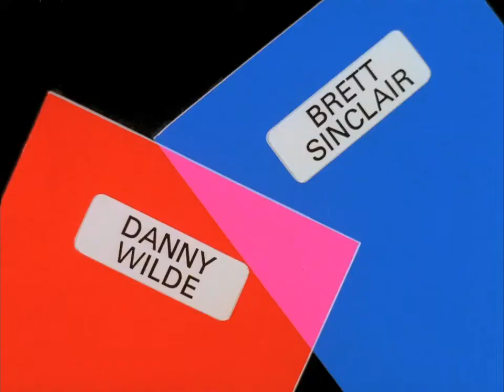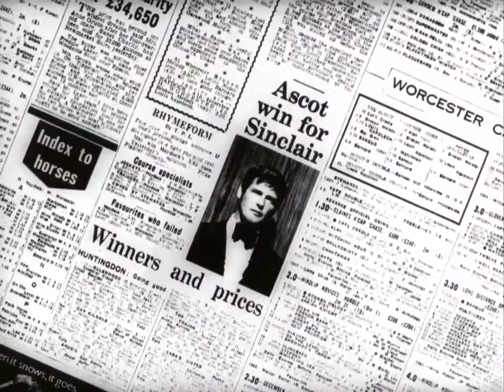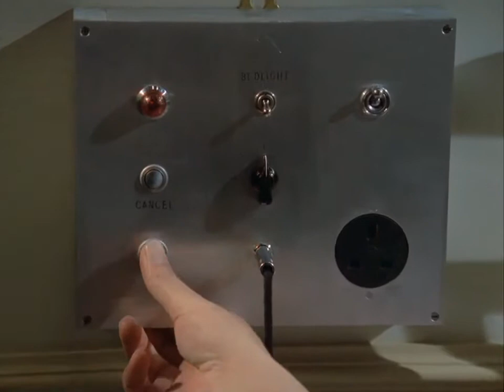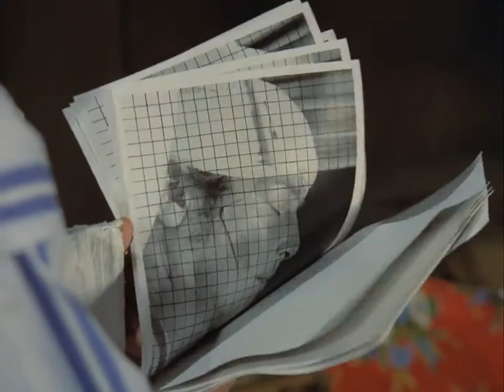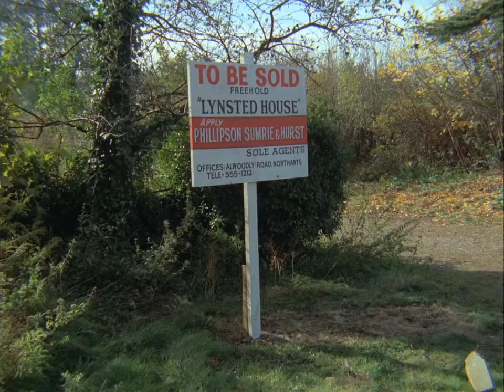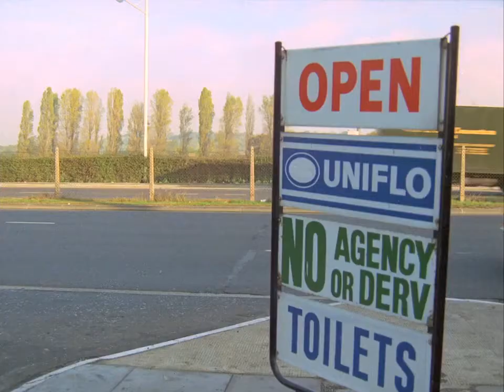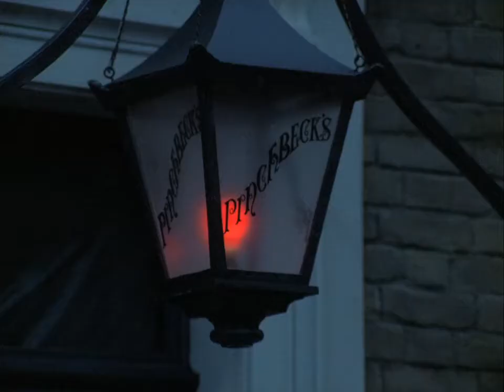The Persuaders! ep 7 Someone Like Me 1971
Danny wants to meet Brett's reclusive multi-millionaire friend (Bernard Lee), but someone abducts Brett and places him in a mysterious hospital where an operation is planned to create a perfect double of him.